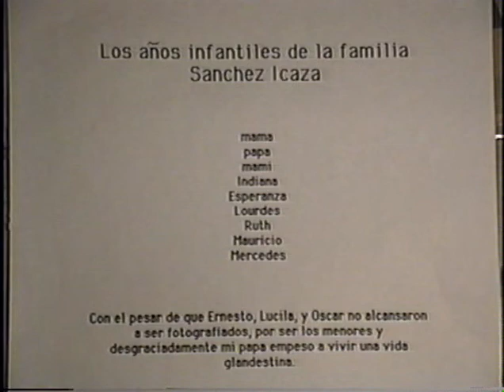Sanchez Early Film Transfer 1950's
This is a collection of home movies from the 1950's of the Sanchez family.